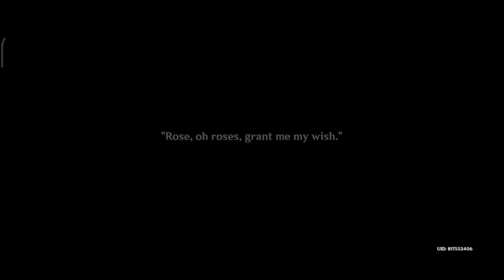A Gifted Rose: Some People Never Fade Away (Day 6) - Time-gated World Quest | Genshin Impact 3.1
A Gifted Rose: Some People Never Fade Away (Day 6) - Time-gated World Quest | "Engraved" Hidden Achievement | Guides & Walkthrough | Genshin Impact 3.1 Sumeru Update